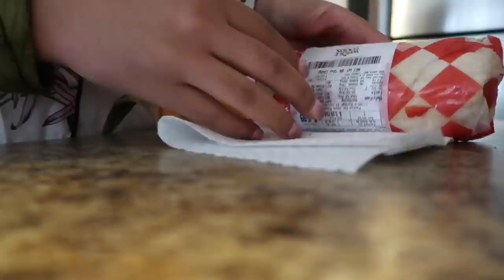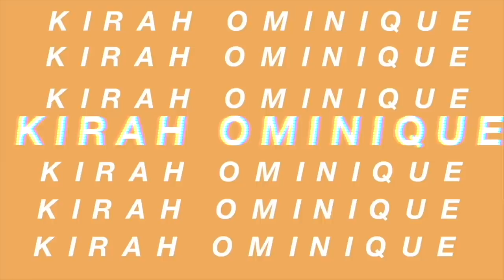VLOGMAS 2019 : CLEAN MY DISGUSTING ROOM WITH ME *SATISFYING* | KIRAH OMINIQUE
Hey yall welcome back to another vlogmas vlog this is a cleanwithme sometimes I let my room get sooo messy is disgusting so I decided to film me cleaning it hopefully yall will get motivated I love yall XOOXO